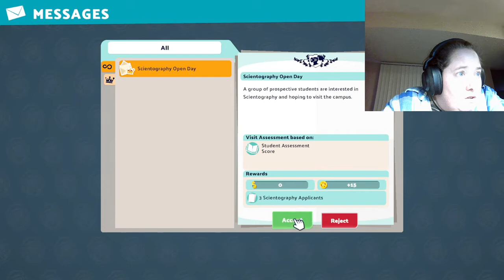Two Point Campus Ep1 Walkthrough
First time trying out a brand new game! Come take a look!

My audio is a bit choppy. I apologize. I'm working out the kinks.